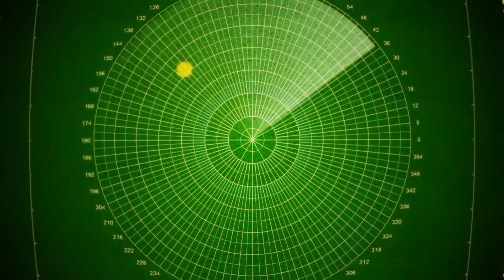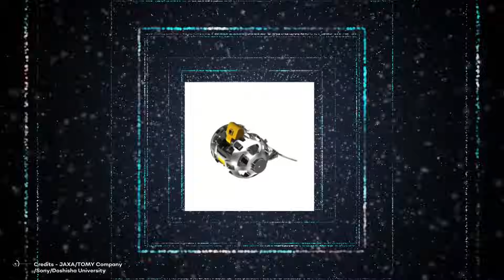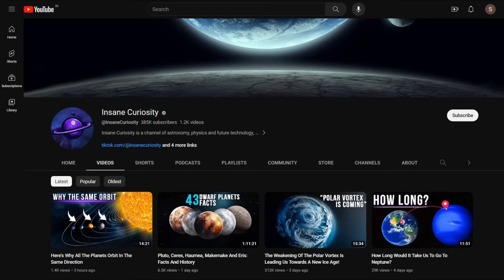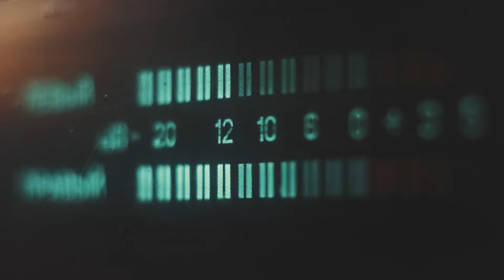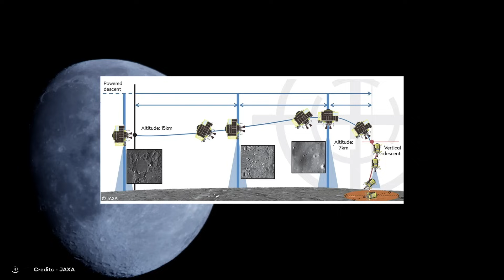Japan Successfully Lands SLIM On The Moon, But Something Is Wrong!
On Friday 19, Jan 2024, Japan officially asserted its status as a space power with the successful landing of its SLIM spacecraft on the lunar surface. Launched in September 2023, the SLIM lander touched down as reported by telemetry readings from the Japan Aerospace Exploration Agency. Hiroshi Yamakawa, the president of JAXA, confirmed the successful soft landing and the spacecraft's ability to transmit signals post-descent. However, something weird happened, that could compromise the mission’s future. That’s pretty sad, isn’t it?
Follow me in this video to get to know what actually happened, and what impact this could have on the mission.
Motivations
Everybody knows humanity is looking to expand its borders to the solar system and beyond. As you might have heard - the plan is to start off with the moon. Colonies of trained and carefully selected astronauts will first set foot on our beautiful natural satellite. Then, it will be time for the common citizens of the world - just like you and me. - to get in their suits and leave. If everything goes well, we will probably be considered the very first conquerors of the solar system - taken that no other forms of life existed before us capable of leaving their home planet and going spend their lives on another celestial body. This would probably take us a long time, but something is moving in the underground of the scientific community. Space agencies all over the world are already investing money in ambitious projects to send astronauts to the moon.

00:00 Intro
1:06 motivations
2:37 slim's objectives
6:34 no energy, no party!
7:40 the pinpoint landing